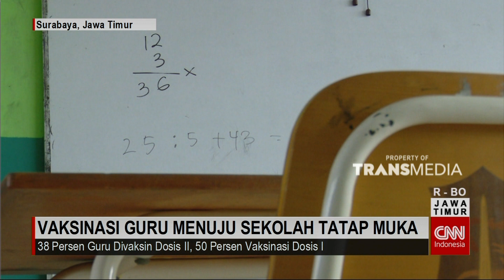Jelang Pembelajaran Tatap Muka Vaksin Guru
Jelang rencana Pembelajaran Tatap Muka yang akan berlangsung pada Juli 2021 mendatang, Satgas Covid 19 Jawa Timur optimistis bisa memenuhi target vaksinasi seratus persen para guru di Jawa Timur.